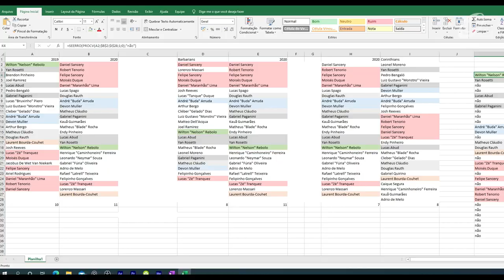Como o Brasil jogou o Sul Americano 2020? | Mamute Drops Show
O único compromisso do Brasil em 2020 será o Sul Americano montado na bolha de Montevidéu, onde os jogadores foram direto da quarentena para partidas internacionais. O início de trabalho do head coach Fernando Portugal não poderia ser mais difícil, mas há pontos para se criar boas expectativas para o futuro.

Fonte dos vídeos
Sudamerica Rugby
SLAR TV
CC Design
Brasil Rugby